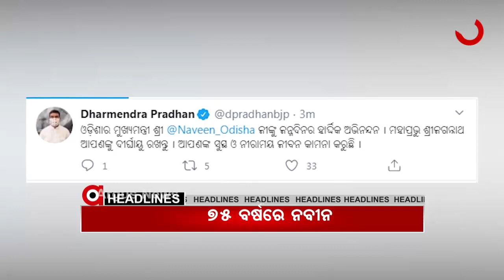10 AM headlines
10 AM headlines